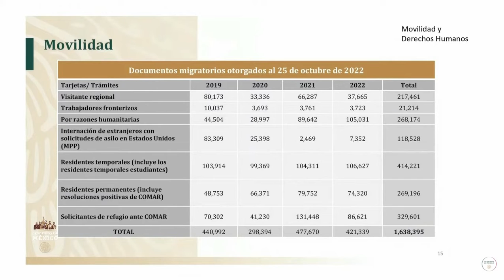El @gobiernodemexico ha resuelto innumerables conflictos indígenas, hoy destacó el de Choréachi.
Choréachi es una comunidad rarámuri que tuvo la fortuna de tener intervención del Gobierno de México para resolver añejos conflictos.